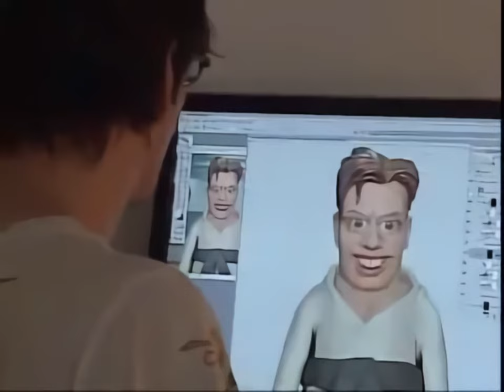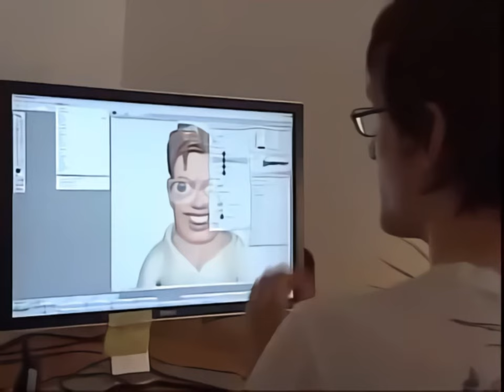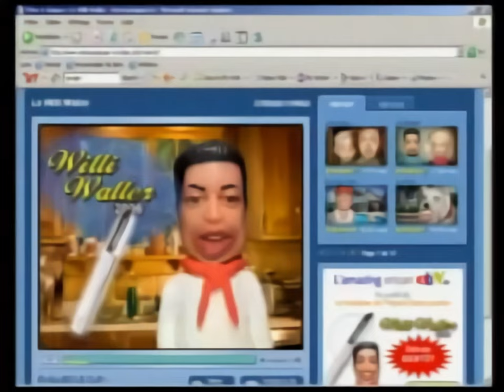Les Têtes à Claques à TVA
Issu de Radio-Canada